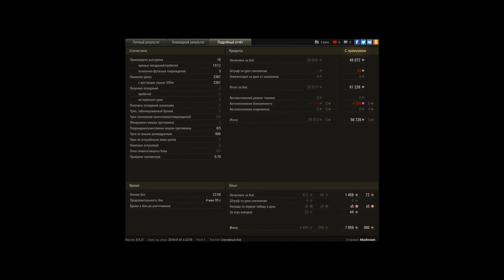FV304, Тундра, Стандартный бой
Игрок: Mushroam [JE-DI]